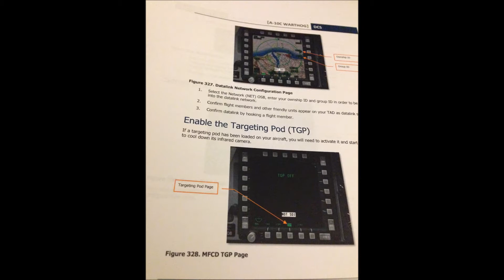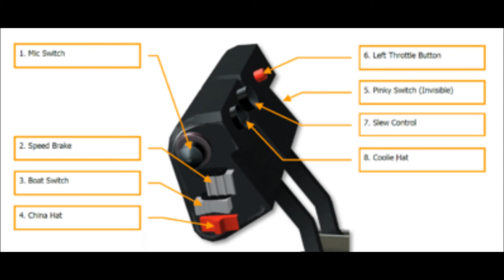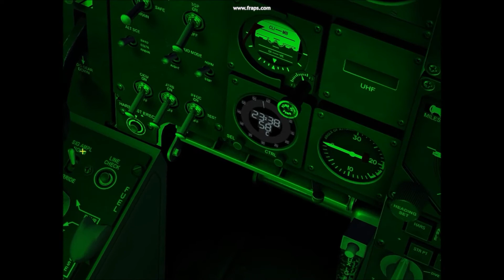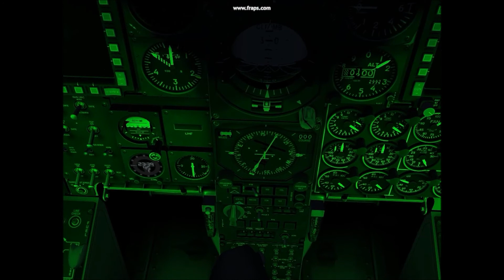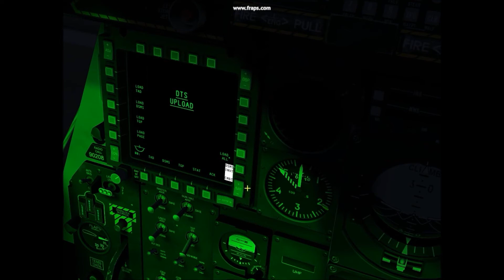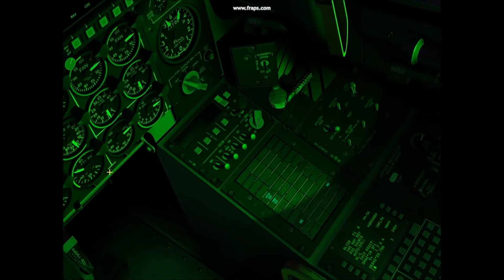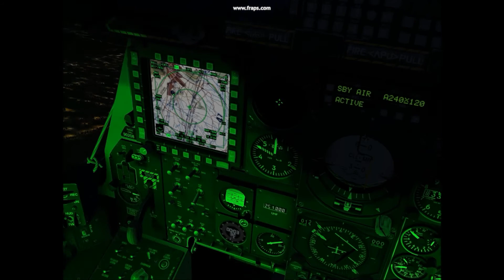A-10C WARTHOG NIGHT FLIGHT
My Sanity as a Gamer in DCS World; flying an A-10C Warthog @ Night...